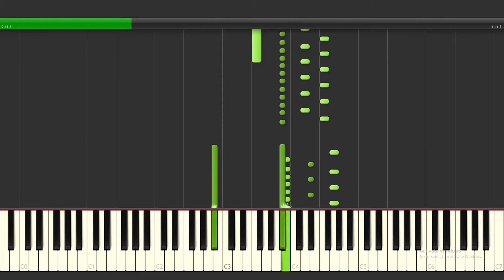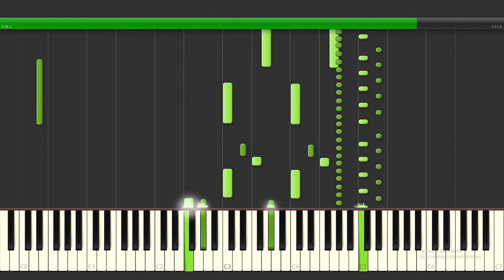Daniel Simone: Melodia al Tremolando (SYNTHESIA)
A synthesia of my 36th composition if anyone is wishing to learn it!